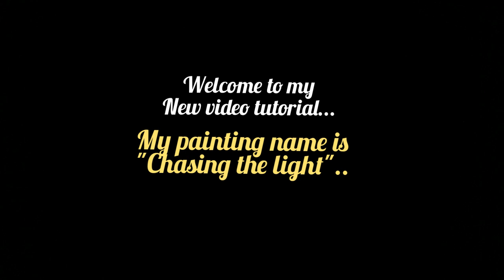Light and shadow watercolor technique painting tutorial..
How to paint light and shadow in painting..